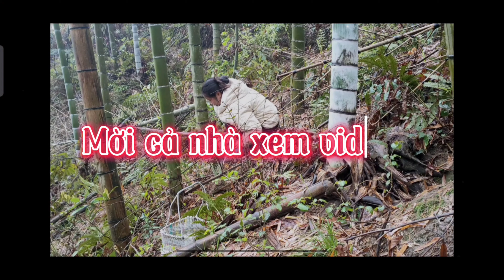Cuộc sống Trung Quốc - Trên núi lúc này chỉ toàn là rau và rau - Mẹ Con Nhà Ly - Vlog 44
Hôm nay Kênh Mẹ Con Nhà Ly sẽ dẫn cả nhà lên núi hái rau vì Trên núi lúc này chỉ toàn là rau và rau không thôi.Nhìn mà hoa cả mắt.Tiếp theo là mình sẽ giới thiệu đến cả nhà một món ăn vặt rất ngon đó là tàu hũ nước đường.
Mời cả nhà theo dõi video hôm nay nhé.
Mẹ Con Nhà Ly Cuộc sống Trung Quốc